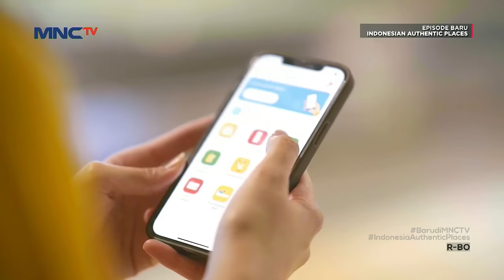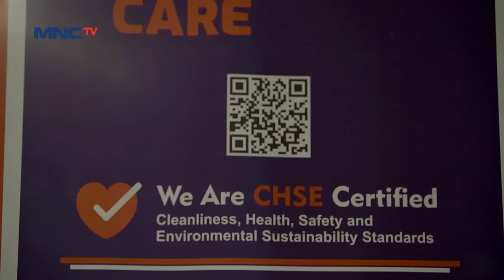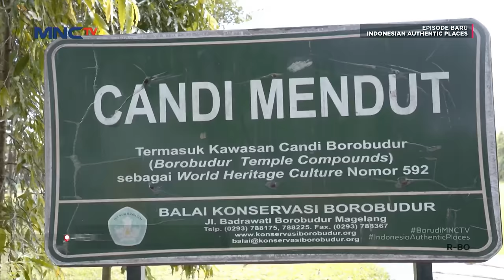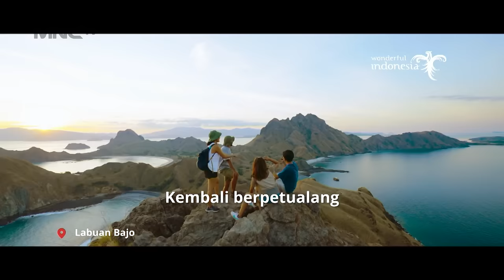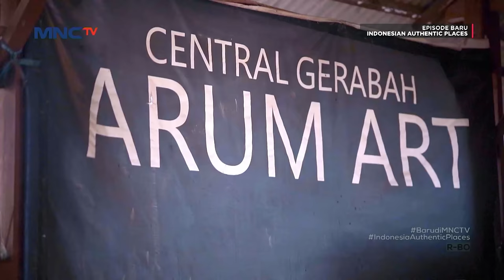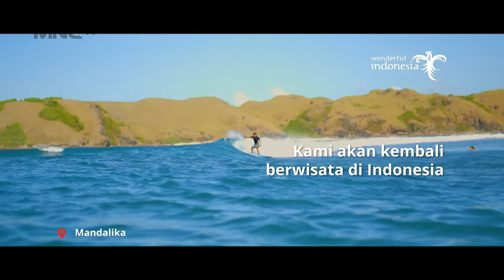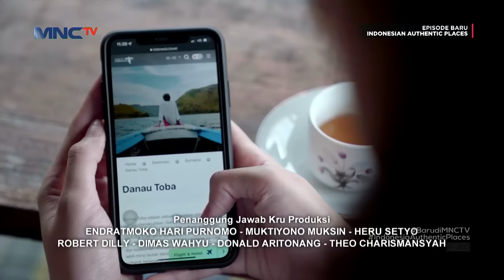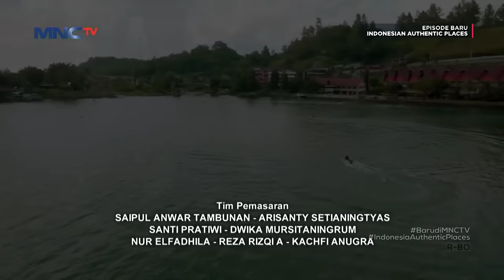INDONESIAN AUTHENTIC PLACES – BOROBUDUR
Borobudur,  salah satu dari 5 Destinasi Pariwisata Super Prioritas yang terletak di kota Magelang Jawa Tengah menjadi magnet untuk jutaan pasang mata. Dengan kemegahan dan nilai historis yang dimilikinya, Candi Borobudur yang juga situs warisan dunia menyimpan berbagai daya tarik wisata yang siap untuk dijelajahi. Tidak jauh dari Candi Borobudur, Berada di sisi utara bukit menoreh.

Hamish Daud dan Sere Kalina akan MenyapaDesa Wisata Karanganyar untuk merasakan keindahan dan pesona alam yang mengagumkan, serta ikut proses pembuatan kerajinan gerabah dan mencicipi kuliner. Pada tahun 2021, Desa Karanganyar menjadi 50 desa terbaik Anugerah Desa Wisata Indonesia oleh Kementerian Pariwisata dan Ekonomi Kreatif dan kini siap menawarkan pengalaman baru dan tidak terlupakan bagi siapapun yang mengunjunginya.

Berpetualang dengan Off-Road yang memberikan sensasi pengalaman baru dan memacu adrenalin, dan Rasakan juga nikmatnya Teh khas dari Perkebunan Teh Nglinggo, ditemani dengan panorama alam mempesona di sekitar Bukit Menoreh.